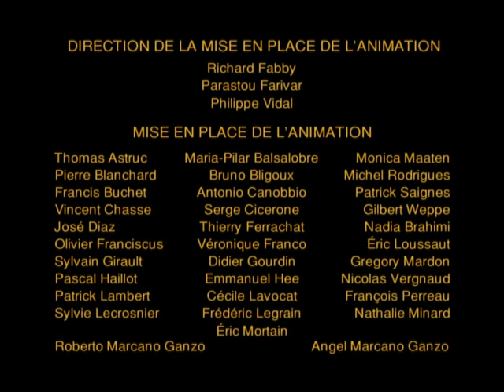Blake and Mortimer : E13 - The Druid